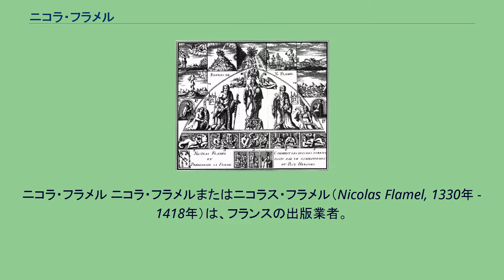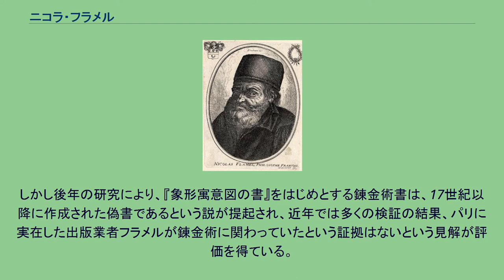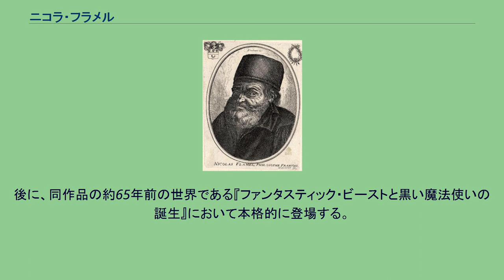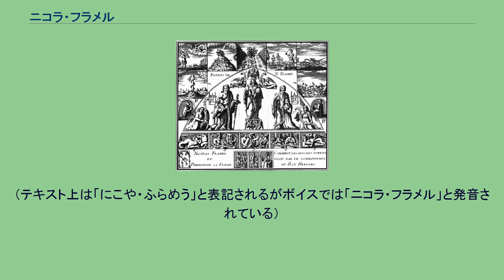ニコラ・フラメル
ニコラ・フラメル ニコラ・フラメルまたはニコラス・フラメル（Nicolas Flamel, 1330年 - 1418年）は、フランスの出版業者。
錬金術にも関係し、金属変成や、賢者の石の製造に成功したという伝説がある。
多数の錬金術書の著者であるとされ、フラメルが1407年にパリに建てた家（オスピス）は現在もパリで最も古い建物として残されている。
フラメルは異国人から、ギリシャ語とヘブライ語で書かれた「アブラハムの書」なるカバラの秘法書を得ていたとされている。
彼は1379年、この秘法書の内容を解読するため、スペインのサンティアゴ・デ・コンポステーラへの巡礼におもむき、アンダルシアの大学でユダヤ人の師のカンシュに学んでこの秘法書に書かれた奥義を獲得した。
21年間かけてカンシュとカバラの秘宝書をほとんど解読した時カンシュが死亡した。
スペインから帰国後は、旅の間に得た錬金術の技術によって財を成し、教会や病院、礼拝堂などへの多くの援助を行った。
こうした寄進や慈善事業の記録など、フラメルの実在を証明する文献資料が現在も残されている。
フラメルがパリのサン・ジノサン墓地に寄進したアーケードに彫刻されている錬金術の寓意図は後世にも頻繁に引用されるなど、彼の著作は古典として多くの錬金術師に尊重されていた。
賢者の石の製造により不死となったという伝説も残されている。
フラメルの妻ペレネレ（ペレネル）も、夫とともに錬金術作業を行ったことで知られる。
中世以降の欧州で錬金術作業に女性が関わることは稀であった（実際多くの場において関与を禁じられていた）ことから、フラメル夫人は希有な例とされている。
パリ市内のサン・ジノサン墓地に寄進した錬金術の寓意図（18世紀に取り壊されたレリーフの模写） 上記のような錬金術師としてのフラメル像は主に『象形寓意図の書』の記載に基づき、このような伝説や、フラメルが記したとされる錬金術書は17世紀～18世紀にかけて広く伝えられるようになった。
しかし後年の研究により、『象形寓意図の書』をはじめとする錬金術書は、17世紀以降に作成された偽書であるという説が提起され、近年では多くの検証の結果、パリに実在した出版業者フラメルが錬金術に関わっていたという証拠はないという見解が評価を得ている。
最も初期にフラメル錬金術師伝説への疑義を示したのは18世紀、サン・ジャック・ド・ラ・ブーシュリ教会のヴィラン修道士で、1761年にニコラ・フラメル（ニコラス・フラメル）についての批判的評伝を出版している。
ヴィラン師は教会等に残されたフラメルの記録等から、『象形寓意図の書』の記載は実在のフラメルによる記述の特徴を備えておらず、記述内容も実在のフラメルの時代に合わないといった点を指摘した。
しかしヴィラン師は錬金術に批判的な立場からこの説を主張したため、アヴィニヨンのヘルメス哲学者ドン・ペルネティとの間で激しい論争となった。
（これについてはカンスリエによる『象形寓意図の書』の序文で触れられている） 近年のいくつかの研究は、フラメルの残した記録等と、筆跡・文体等について客観的な比較検討を行った結果、ヴィラン師と同様に『象形寓意図の書』は後年の別人の著作であるという結論を示している。
また『象形寓意図の書』は、元はラテン語で記載されていた著作をフランス語訳して出版したということになっているが、ラテン語の原本が見つかっていない点も偽書説の根拠となっている。
『ハリー・ポッターと賢者の石』の文中には665歳として名前だけ登場する（夫人も登場）。
アルバス・ダンブルドアの共同研究者という設定である。
後に、同作品の約65年前の世界である『ファンタスティック・ビーストと黒い魔法使いの誕生』において本格的に登場する。
『アルケミスト：錬金術師ニコラ・フラメル』には準主役として登場する。
夫人のペレネルも重要な役割を担っている。
『装甲悪鬼村正』には南北朝時代の日本に流れ着いた異人の識者・浦夢として登場する。
劇中死に瀕するが、その際に本名を明かした。
（テキスト上は「にこや・ふらめう」と表記されるがボイスでは「ニコラ・フラメル」と発音されている）